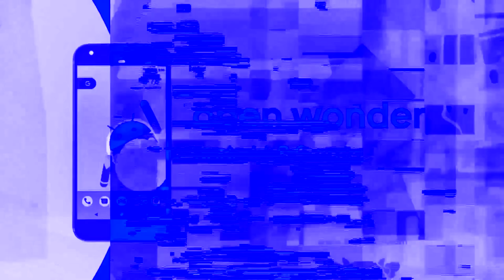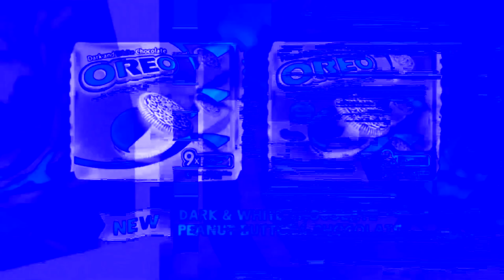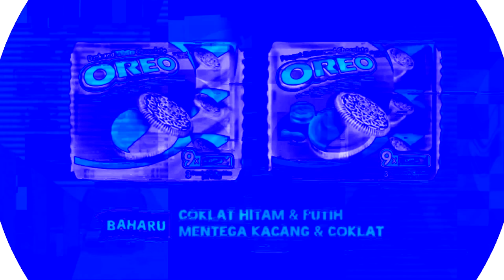K.../D.../R.../E.../M.../Y.../D.../S.../D.../Laive - Yopi Chorded